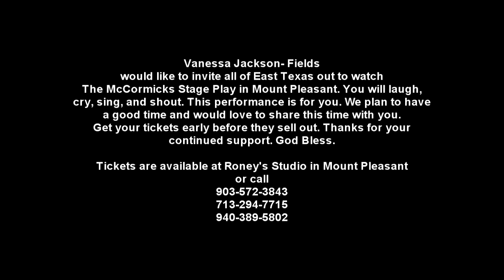The McCormicks are coming to East Texas June 15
Woman With A Vision Presents the Hit Stage Play McCormicks. Saturday June 15 at 6:30PM in Mount Pleasant @ The Mount Pleasant High School Theater.